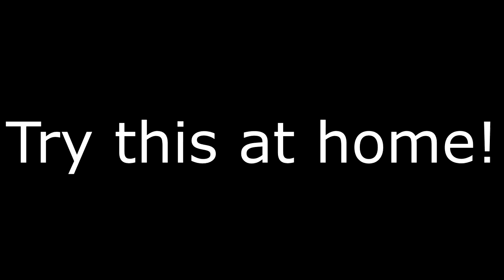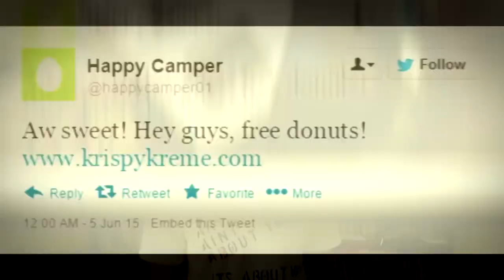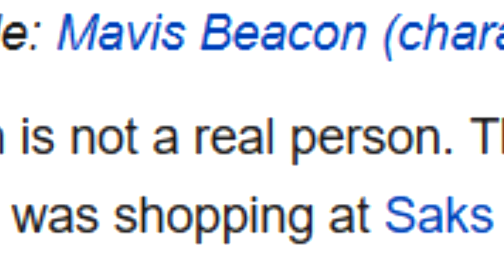BPDX Ep2: Typing for Two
BASEMENT PRETZEL DELUXE!!! EPISODE TWO!!!

Cam, Waldain and Adrian play Typing of the Dead, but he in charge of the keyboard cannot see the screen! Can they play effectively?